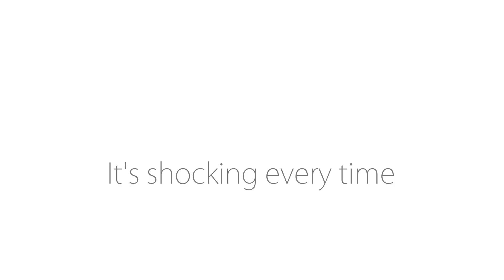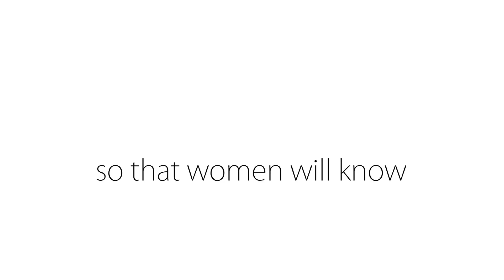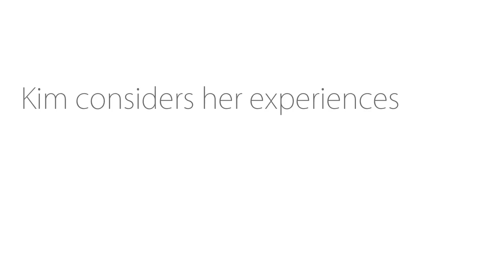Patients of Courage | Kim Sport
Kim Sport, one of our 2012 Patients of Courage, was nominated by Frank DellaCroce, MD.